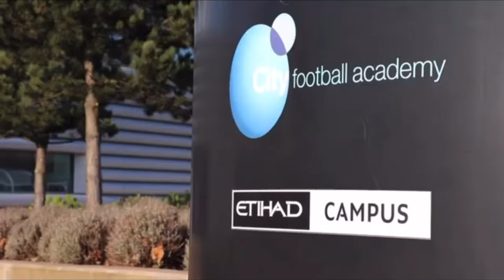The ILLEGAL Method Man City Used To Recruit Pep Guardiola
The contract Pep Guardiola signed with Man City bears the date October 10th 2015. The salary and bonus payments it guaranteed were world class: In his first season, he was to earn 13.5 million pounds, a sum that would rise to 16.75 million one year later. However, the timing of the contract was unusual: It happened when he was just two months into a new season at the helm of Bayern Munich. Both Man City and Pep Guardiola said nothing publicly about the contract at the time, and this video details why that's the case, how the deal happened in the first place, and what illegal practices Man City used to entice Pep Guardiola through the door.